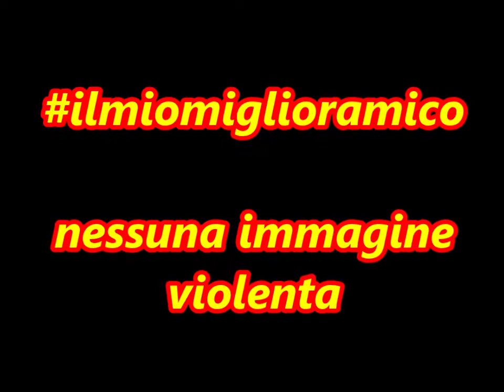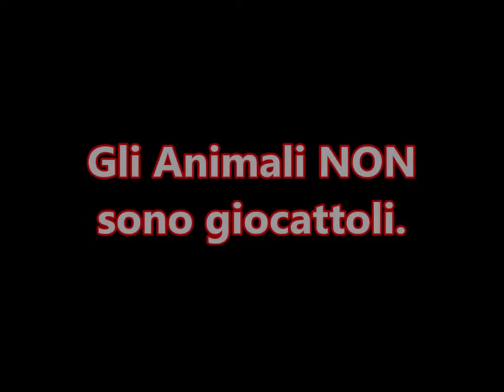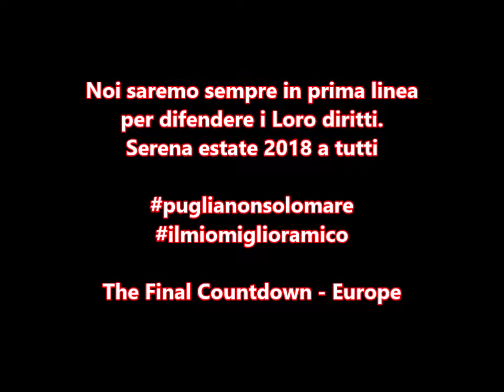Salva un Amico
Campagna di sensibilizzazione morale contro l'abbandono estivo degli Amici Animali